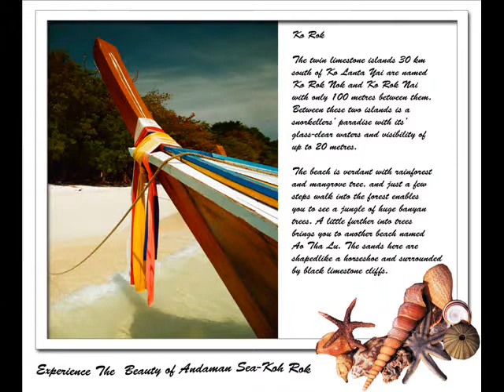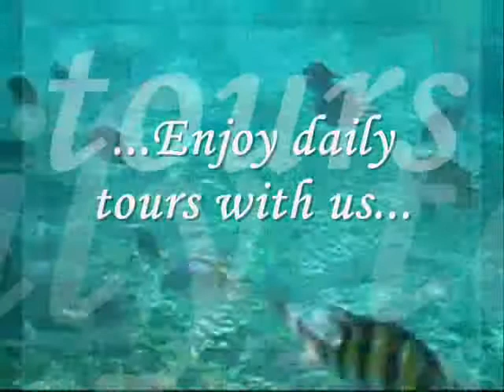Koh Rok tour with Lanta Pavilion Resort, Koh Lanta resorts, Krabi, Thailand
We offer daily boat trips form Lanta Pavilion Resort to Koh Rok, Koh Ngai, Koh Muk, Koh Cheuk, Koh Kradan and Koh Phi Phi. All of these island are beautiful places for snorkeling, swimming, sightseeing, sunbathing and relaxing.
Welcome to Lanta Pavilion Resort. We offer you a warm atmosphere and friendly staff for an enjoyable stay. Get away and relax at our resort at the heart of the Andaman Sea. We are located on Klong Khong Beach, at the middle of the west coast and are served by ferries from Krabi, Phuket, Phi Phi and other nearby places. Our resort is close to Saladan pier, shopping centers, restaurants, banks, hospitals and the police station.
The resort is surrounded by coconut trees and set in the midst of a beautifully landscaped garden with many traditional flowers and local plants. Opposite the beach side of the resort, there is a pleasant panorama of verdant, rain-forest covered hills, and the fine white sand beach at the front is great for swimming and relaxing in the sun, and, of course, watching the sunset.

We offer tours and many services that will enable you to have a pleasant stay while enjoying many activities, such as diving, snorkeling around various islands, trekking, elephant trekking, horseback riding, and motorcycle, car and bike rentals.
 And for our more adventurous guests, you can explore our beautiful island by trekking in the forest and visiting caves and waterfalls.

Thai massage is one of our most popular activities which all guests should experience while staying on Koh Lanta.

In front of our resort you can enjoy spectacular sunsets with a cocktail in your hand, take a walk on the sandy beach or relax to music in a great atmosphere. The pool has a great view of the sea and is surrounded by colorful plants and flowers. Join us for dinner with a great variety of Thai, Indian, European and Mexican foods plus a daily seafood BBQ, and then dance the night away with nightly entertainment along the beach.

Don' miss our exciting sightseeing tour to the world famous Emerald Cave on Koh Mook.